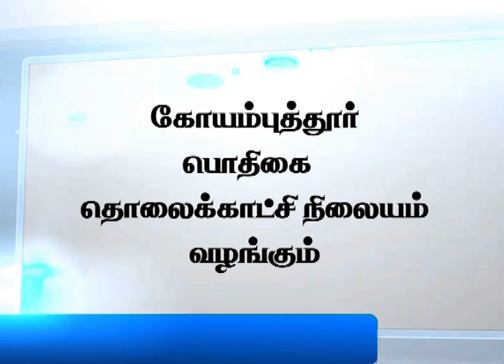DDK CBE : Promo for இளையராஜா வின் இசை மழை EPISODE 16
DDK CBE : Promo for இளையராஜா வின் இசை மழை

நமது பொதிகையில் சனிக்கிழமை தோறும் நண்பகல் 2:30 மணிக்கு இசை நிகழ்ச்சி